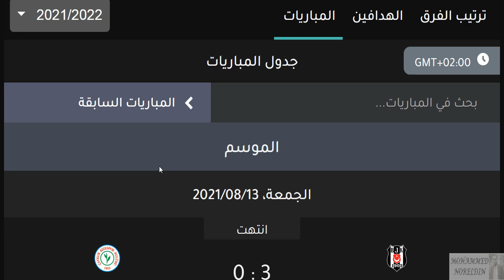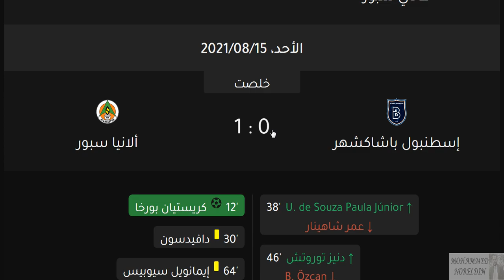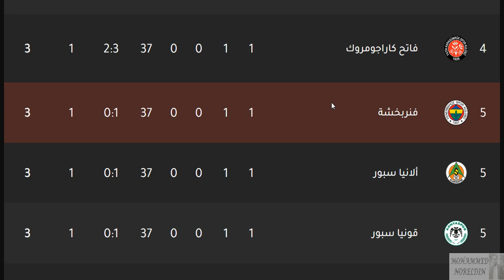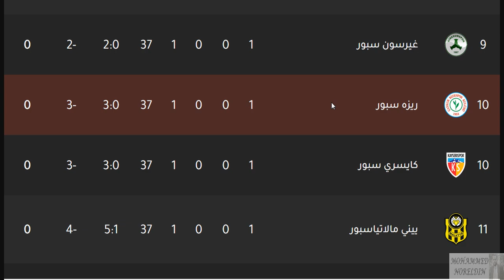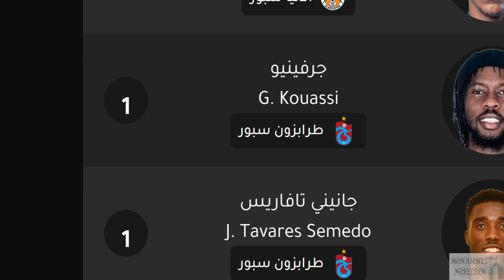ترتيب الدوري التركي وترتيب الهدافين الجولة 1 - فوز فنربخشة وفوز بشكتاش بالثلاثة وفوز غلطة سراي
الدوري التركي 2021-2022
ترتيب الدوري التركي
غلطة سراي
بشكتاش
فنربخشة
طرابزون سبور
هاتاي سبور
الانيا سبور
انطاليا سبور
سيفاسبور
قونيا سبور
قاسم باشا
اسطنبول باشاكشهر
ارضروم سبور
انقرةغوجو
ريزه سبور
التاي ازمير
كايسري سبور
الانيا سبور
انطاليا سبور
اضنه دمير سبور
غيرسون سبور